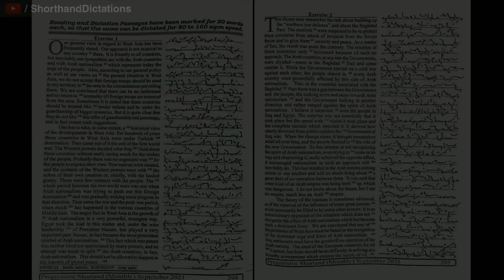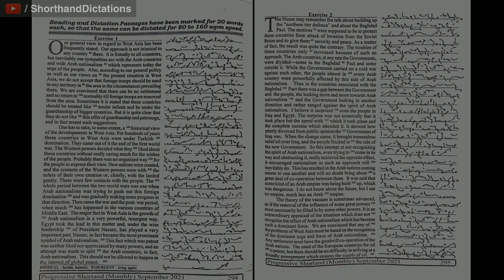# 1 - 2 | 105 wpm | Progressive Shorthand | September 2021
Shorthand Dictations # 1 - 2 | 105 wpm | Progressive Shorthand | September 2021

For English
Arihant Sp Bakshi for Objective English
MB publication previous papers
Mirror of Common Error
For General Knowledge
Lucent General Knowledge
Lucent सामान्य ज्ञान
For Reasoning
R.S Aggarwal ( in English )
Ajay Chauhan ( in Hindi )
Shorthand Books
Pitman Shorthand Instructor and key